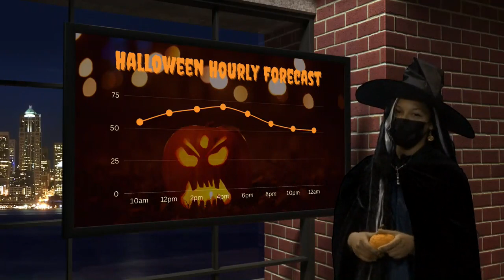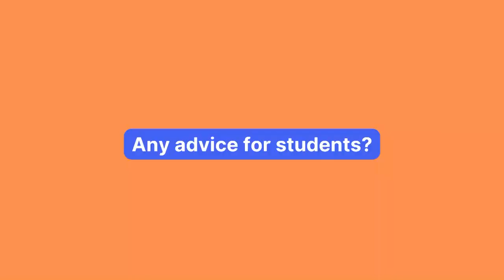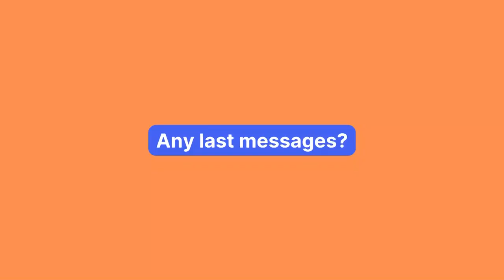COHS WPTV - 10/31/22 Halloween Special! 🎃